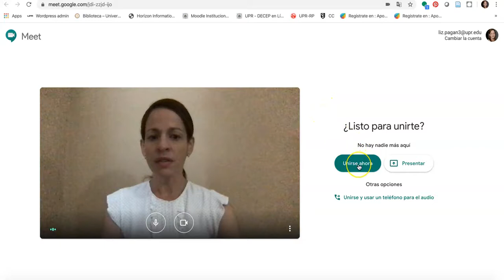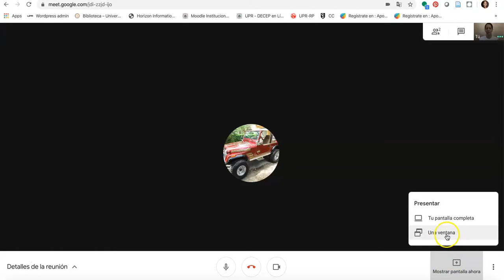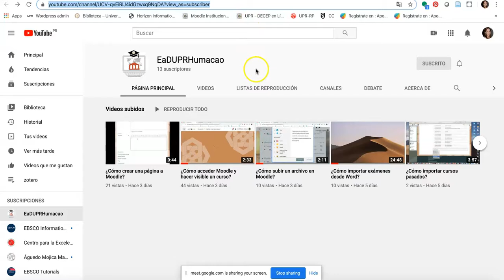Creación de reunión virtual a través del Calendario - Google Hangout Meet Parte II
Segunda parte del video explicativo para conectarse a una reunión virtual a través de Google Hangout Meet.